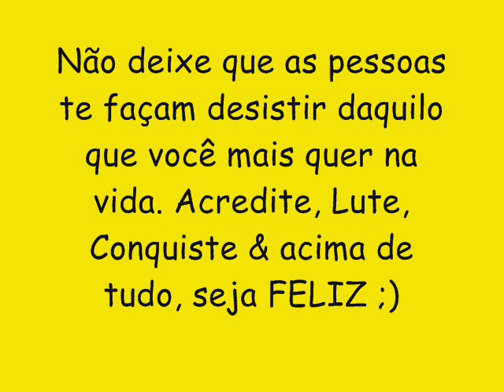PEGADEIRA CD NOVO LANÇAMENTO 2016 - CD COMPLETO